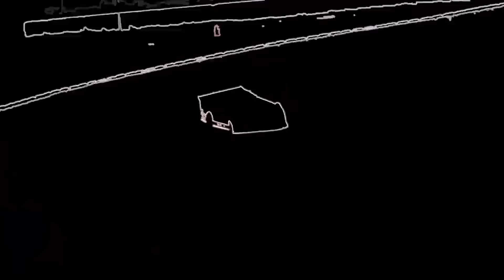I Lost My S*** - Hell Tour at Wayne County Speedway